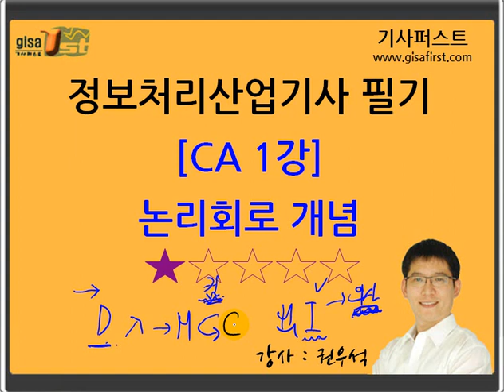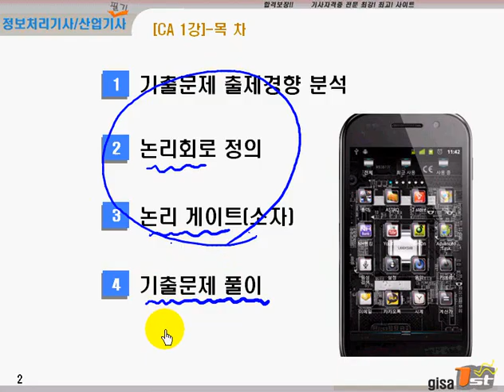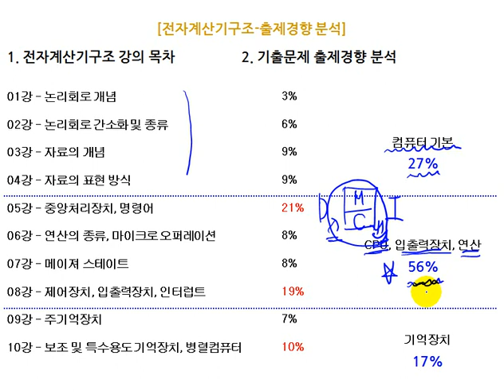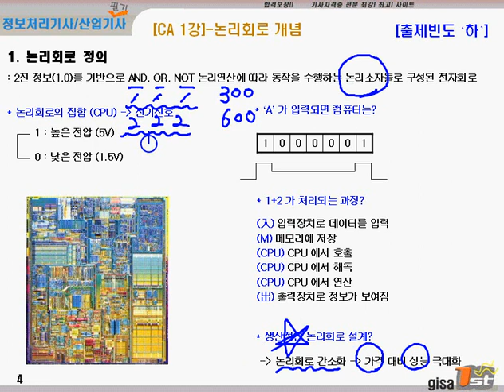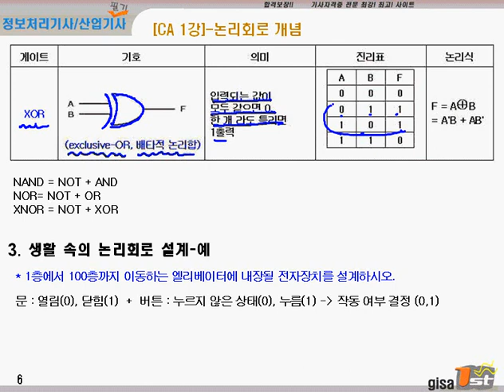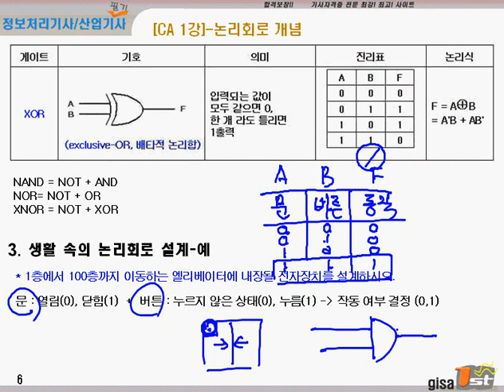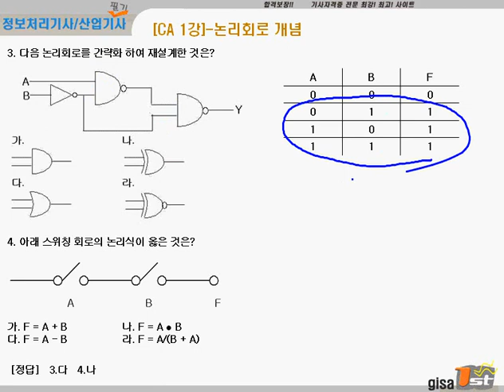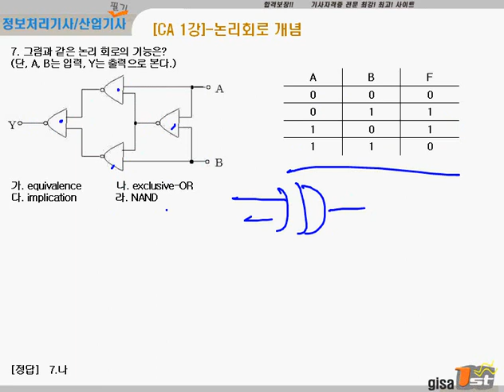[에듀온] 2020대비 정보처리 산업기사 필기_전자계산기구조_논리회로 개념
2020대비 정보처리 산업기사 필기
전자계산기구조_논리회로 개념

1. 2020년 대비 강의

2. 기출문제은행 제공

3. 전자계산기 구조 과락 해결 특강 제공

4. 학습자 위주의 강의 교재

5. 실기시험까지 고려한 실습/이해형 강의

6. 비전공자 위주의 쉬운 강의

7. 과목별 핵심 문제 풀이집 제공

8. 과목별 요점 정리집 제공